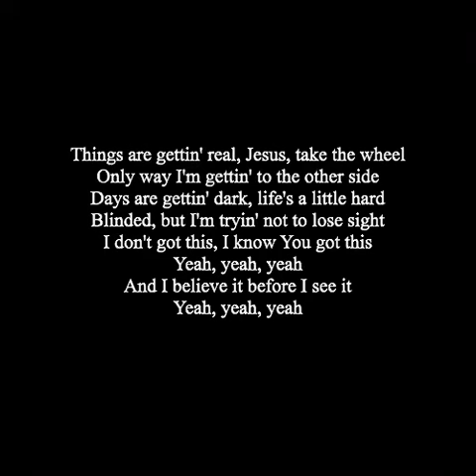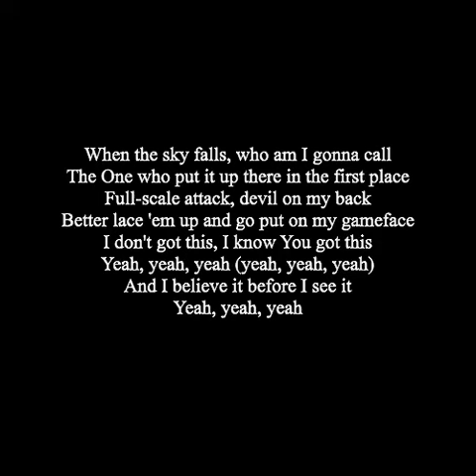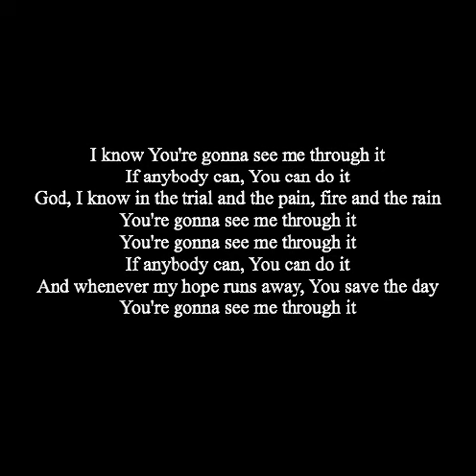Brandon Heath - See Me Through It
I know You're gonna see me through it
If anybody can, You can do it
God, I know in the trial and the pain, fire and the rain
You're gonna see me through it
Things are gettin' real, Jesus, take the wheel
Only way I'm gettin' to the other side
Days are gettin' dark, life's a little hard
Blinded, but I'm tryin' not to lose sight
I don't got this, I know You got this
And I believe it before I see it
Yeah, yeah, yeah
And whenever my hope runs away, You save the day
When the sky falls, who am I gonna call
The One who put it up there in the first place
Full-scale attack, devil on my back
Better lace 'em up and go put on my gameface
Yeah, yeah, yeah
Our God is bigger than all our problems
The only One who knows how to solve 'em
So if you're sittin' in the back, rock bottom
Prayers in the air if you got 'em
Our God (our God) is bigger than all our problems (our problems)
The only One who knows how to solve 'em (how to solve 'em)
'Cause You know You're gonna see me through it